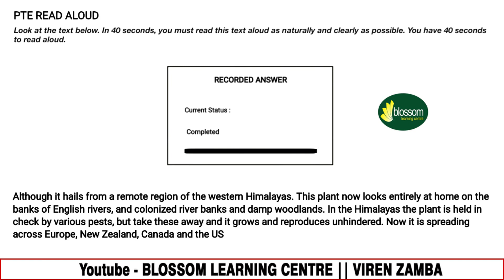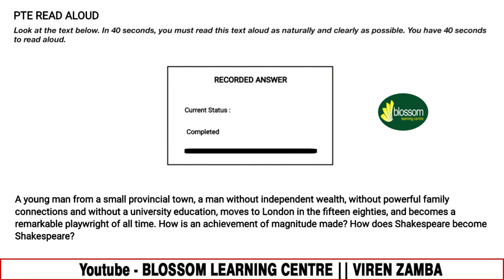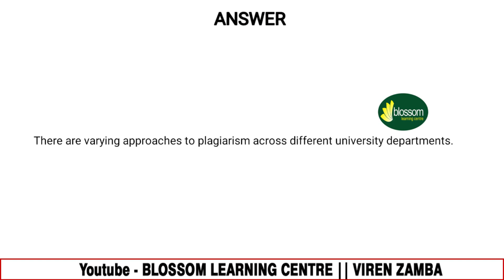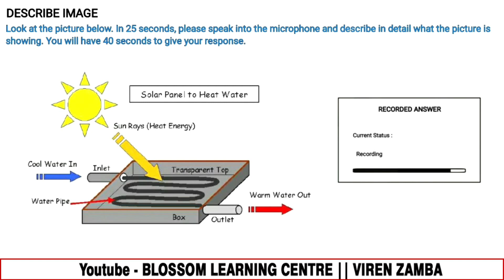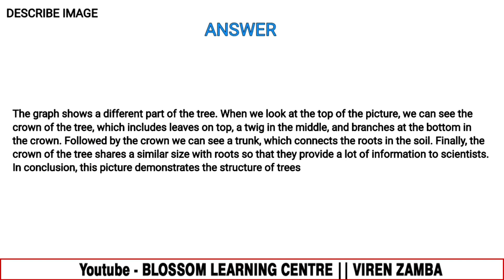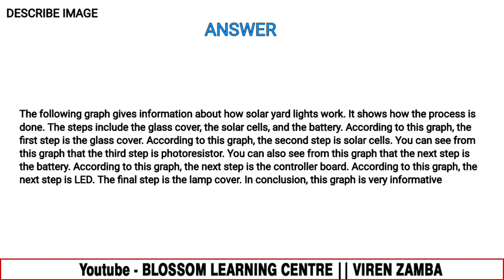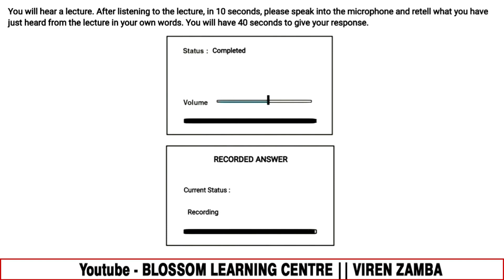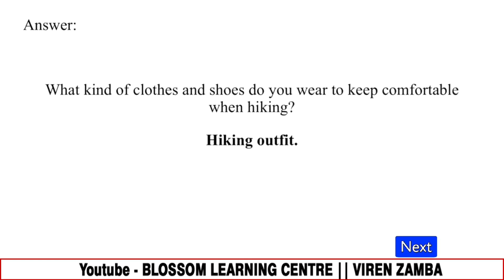PTE SPEAKING FULL MOCK TEST WITH ANS. ► ► December 2021 ll Blossom Learning Centre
Social Networks

foreign admission.
pte killer
pte score 90-95
Pte test
pte crack
Viren Zamba
Blossom Learning Centre